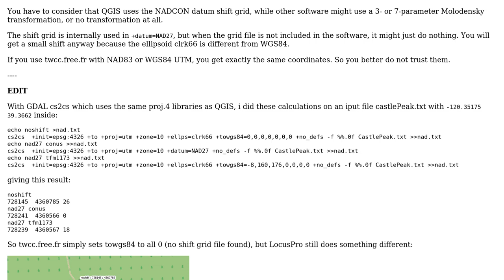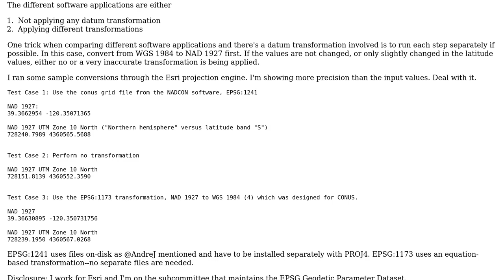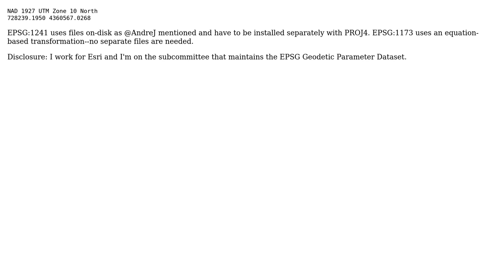GIS: Conversion differences going from EPSG:4326 to EPSG:26710? (2 Solutions!!)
GIS: Conversion differences going from EPSG:4326 to EPSG:26710?

With thanks & praise to God, and with thanks to the many people who have made this project possible! | Content (except music & images) licensed under CC BY-SA | Music | Images & others | With thanks to user Tom Grundy user nmtoken user mkennedy user AndreJ and the Stack Exchange Network Trademarks are property of their respective owners. You are responsible for your own actions.